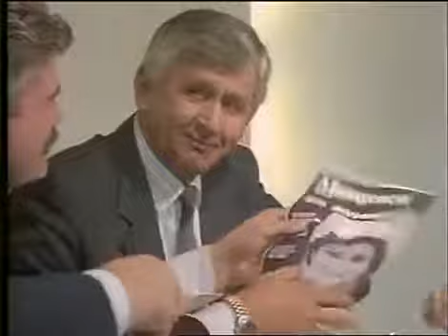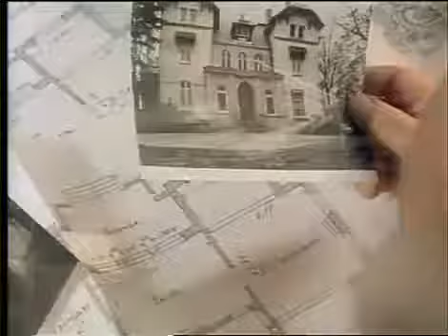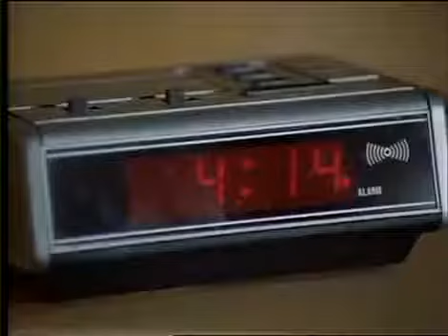Zwei Münchner in Hamburg 5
Die Versöhnung.

Warteschleifen.

Abschied von der Isar.